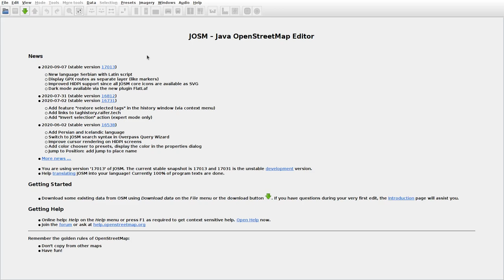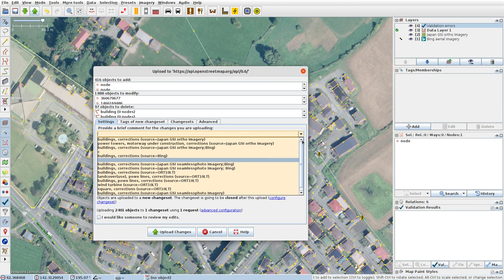JOSMrec0498 2020 09 17